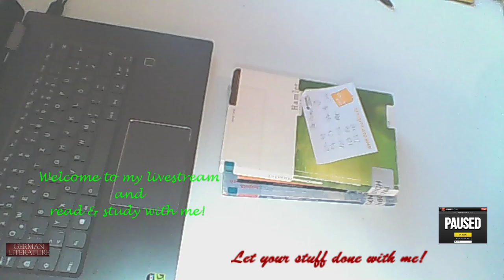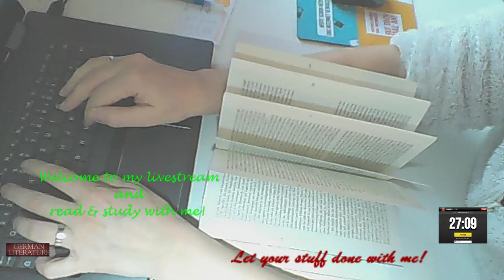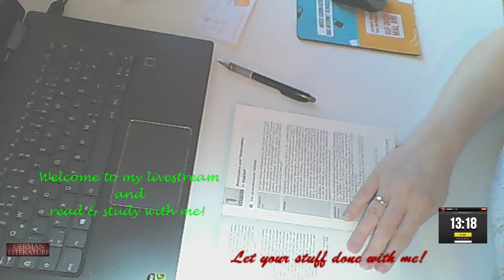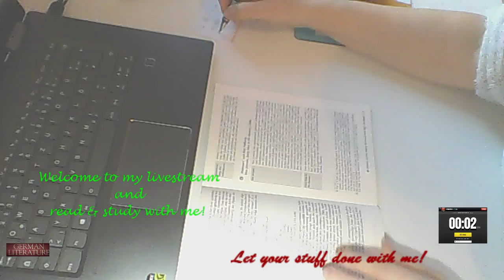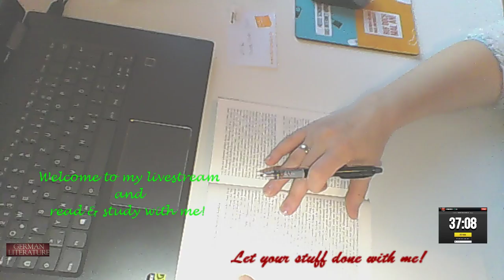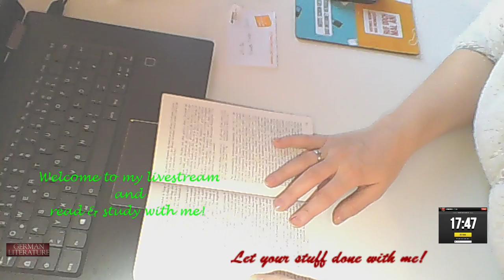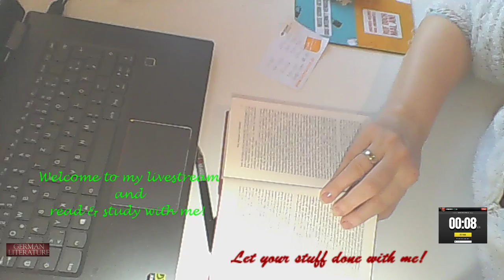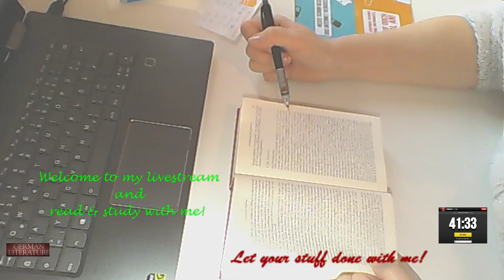Read and study with me I Livestream - real time Pomodoro 50+10 with music I Books & Plans l #11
Hi Study friends! Are you searching for motivation? With Pomodoro and nice music - you will achieve your goals! Grab your stuff, join me and get your stuff done!

Today, I'm working on my lecture on Hamlet.

used pens:
* // My fontain pen * // my Zebra Sarasa * // my gel pens * (super cheap and super fine!)